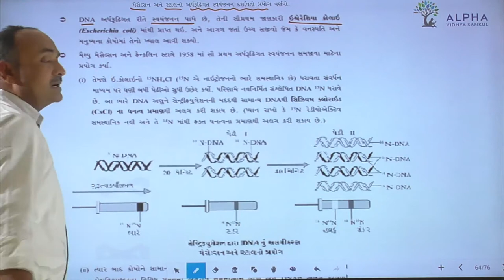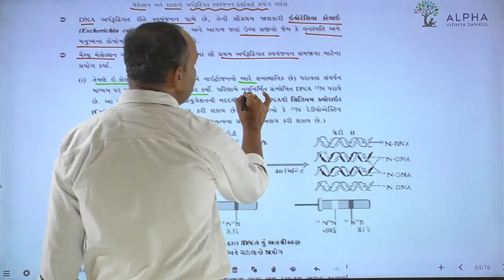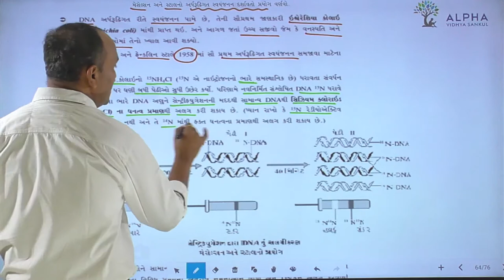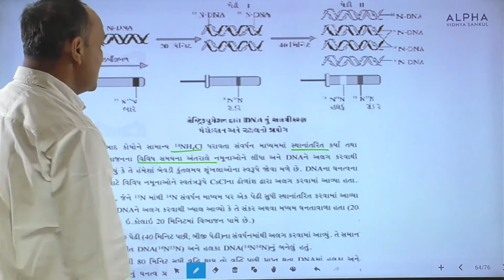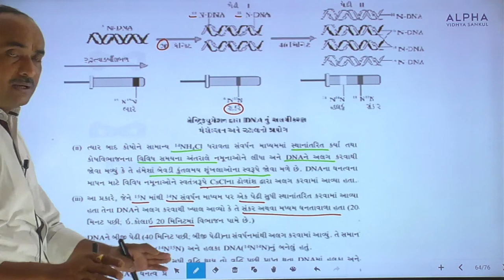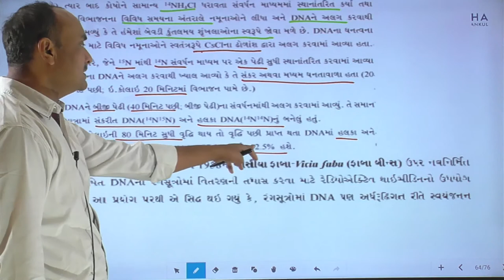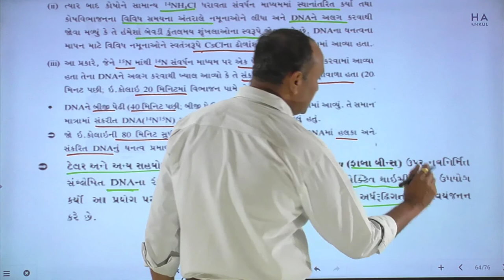Paper 2 | Section B | Que 14 | Biology | Std. 12 | Alpha Vidhya Sankul | in Gujarati by Bhanderi Sir